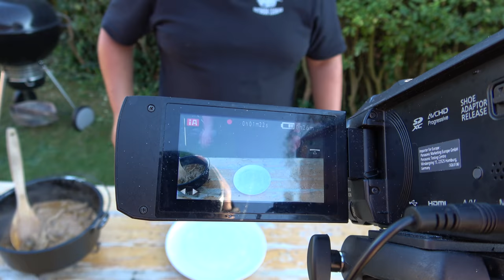Deutschlandtour Tag 10 Rückfahrt mit Zwischenstop - Der Grilljunky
Auf der Rückfahrt bin ich bei Mc.Ellisda's Outdoor cooking vorbeigekommen. Er hat davon ein Video gemacht
Am ende des Videos gibt es noch ein wenig Infos :-)